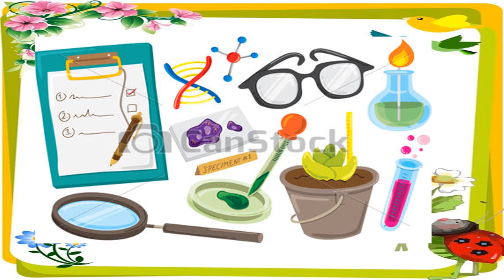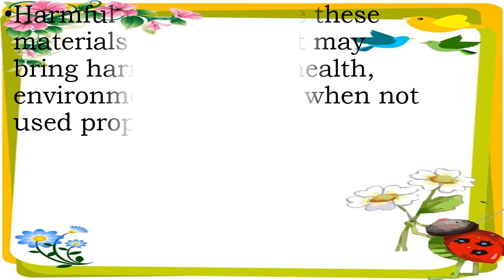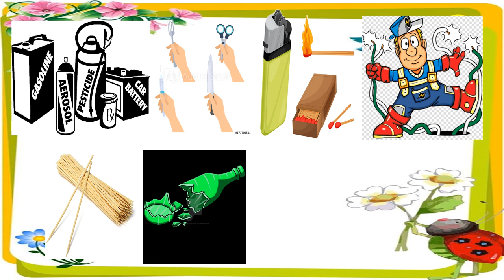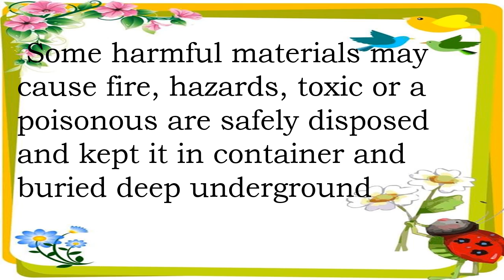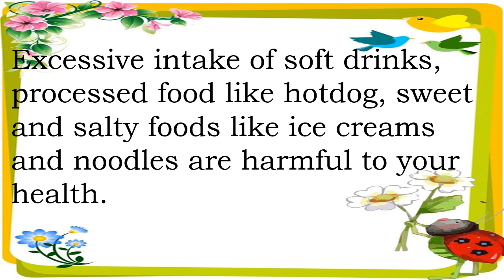Useful and Harmful Materials - Science 5 Qtr 1 Week 1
Instructional Video by Ms. Cherlyn A. Lopena, Teacher I of Juliano C. Brosas Elementary School